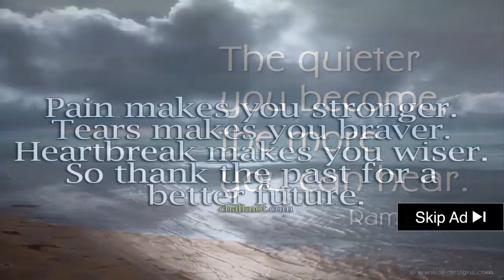░▒▓ Fpv Drone Racing Club - Skelmersdale Model Aircraft Club - Fpv Drone Race Track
fpv drone racing club - our bi-monthly drone racing club meetup in atlanta.
walkera runner 250 --versus-- paintball firing squad [maui fpv drone race club].
great time as usual at the atlanta drone racing club meetup.
fpv drone crash from drl 2016 fpv racing drone league.
252 - robocat 270 fpv racing drone - "maiden flight after assembly" - [gearbest. drone racing las vegas drone and fpv club event 7/19/2015 (part 1) 4k.

251 - cheerson cx-91 jumper fpv racing drone - "full review and night flight" - [gearbest.

fpv drone racing rap!

the fpv racing club airgonay at argonay  was hosting an fpv race with multicopter in a small wood.. sussex drone racing club .

250 - xk x252 shuttle 3d flight 5,8ghz fpv brushless racing drone - "full review" - [gearbest.
241 - una domenica con i piloti del fpv racing club roma "fpvr" - [vii sdr sharp79].
skelmersdale model aircraft club - fpv drone race track.

uk fpv drone racing.. fpv racing drone racing star wars style pod racing are back! tbilisi drone racing club - fpv.